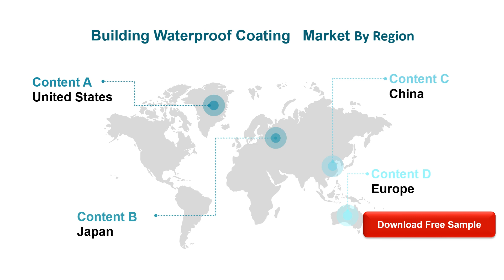Building Waterproof Coating Market Insights and Forecast to 2026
Building Waterproof Coating market is segmented by Type, and by Application. Players, stakeholders, and other participants in the global Building Waterproof Coating market will be able to gain the upper hand as they use the report as a powerful resource.